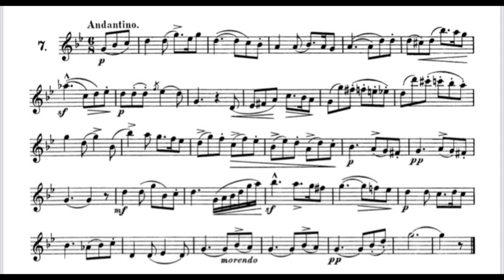Wiedemann 45 Etudes No‘7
Wiedemann 45 Etudes